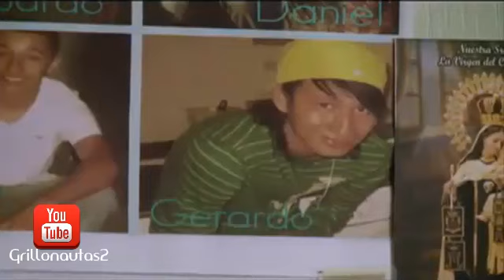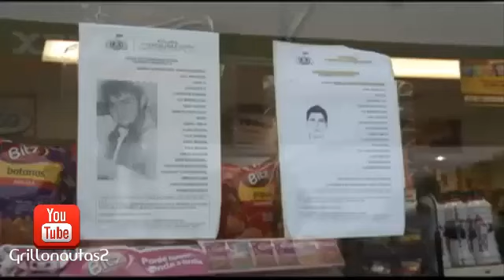Ex policía sicario del Cártel de Jalisco Nueva Generación